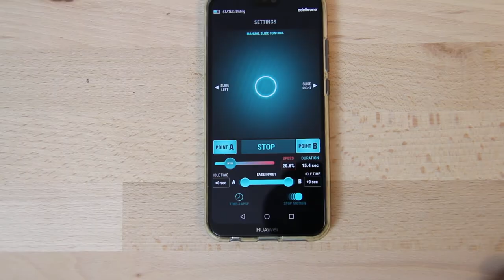Edelkrone FlexTilt Head 2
Er ist da. Der Edelkrone FlexTilt Head 2. Und ich bin begeistert.